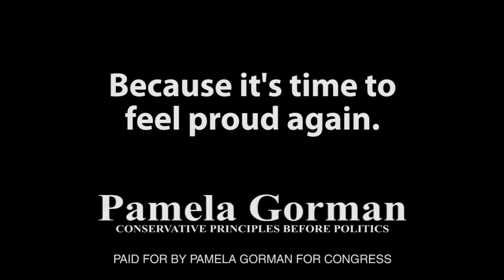Pamela Gorman for Congress - "Remember When"